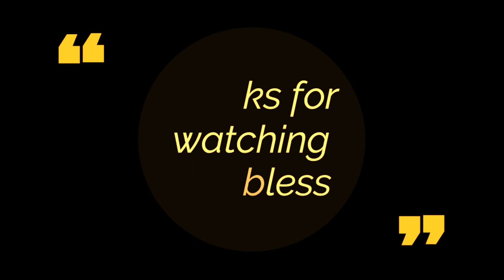washing machine mesh laundry bag, laundry filter bag from Lazada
washing machine mesh filter bag, laundry mesh bag, laundry floating mesh bag
lazada mesh bag
Shopee mesh bag